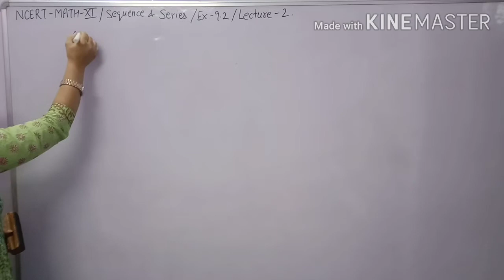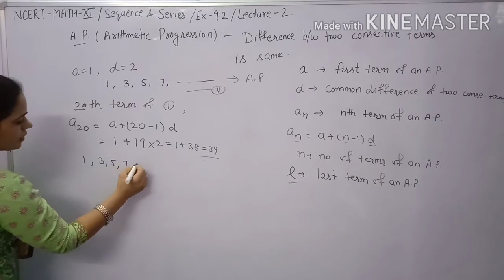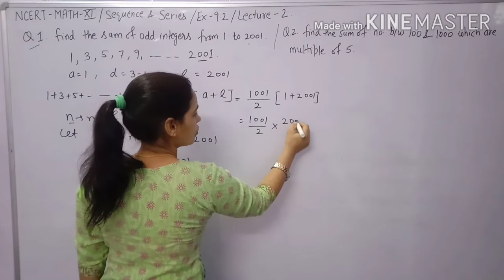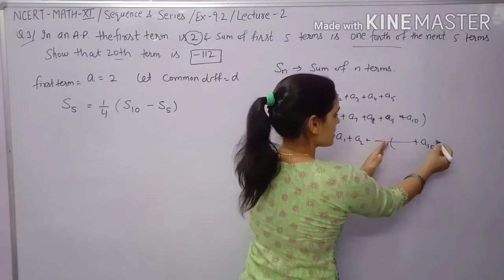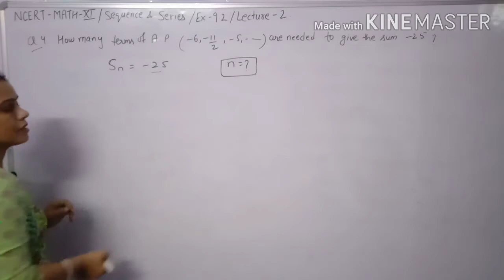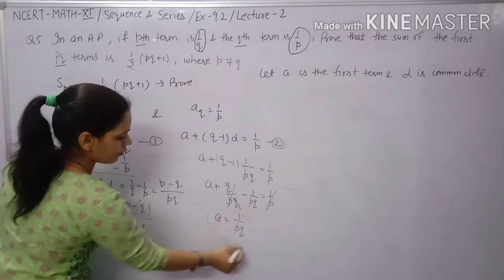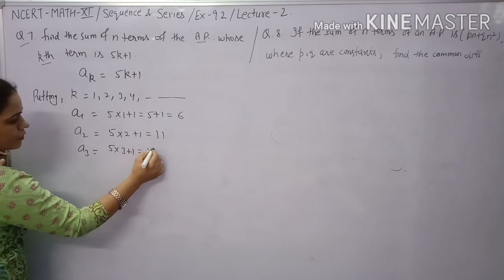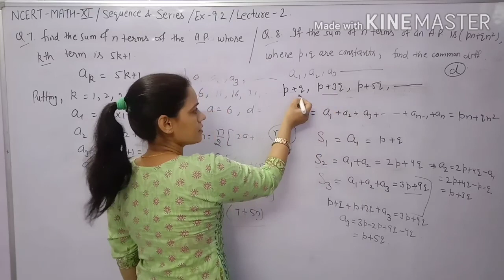Ex -9.2 (Sequence & series)NCERT Maths Class11th ||JEE Mains|| क्लास 11 मैथ्स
In this video you learn about Arithmetic Progression and it's Properties. How to find nth term of an A.P. and Sum of n terms of an Arithmetic Progression.

Solution of questions based on nth term of an A.P. and Sum of n terms of an A.P. Formulas of sum of n terms of an A.P.

Exercise 9.2 Class 11th NCERT Maths Chapter 9th Sequence and Series .CBSE class 11 maths Chapter 9th ex 9.2. Class 11th HBSE maths exercise 9.2 .